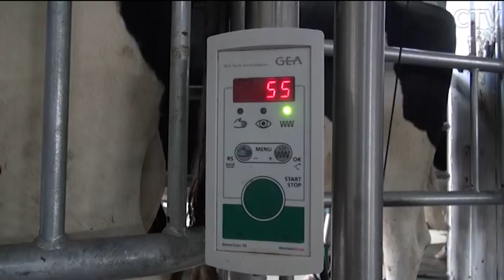О начале дойки оповещает попугай: как работают на молочно-товарном комплексе «Вязанка»